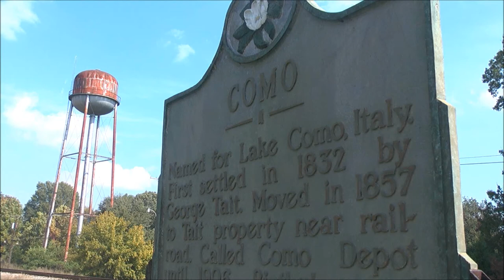como church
TJ Cates Productions presents another sneak Peek in out Film with a scene from Como Hunt Club. Jim & Sally goes to see Brother Bill